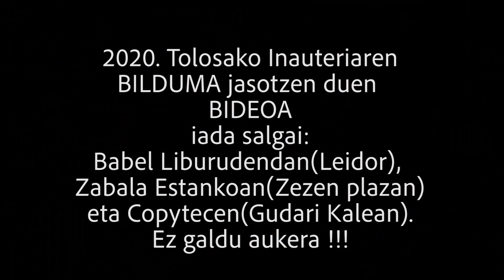Tolosako 2020. inauterien EPITAFIOA...